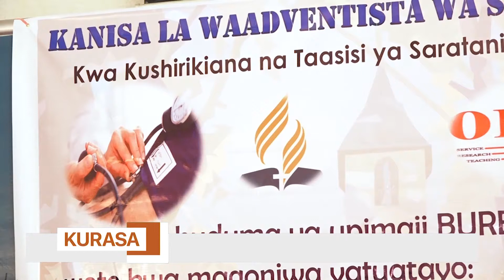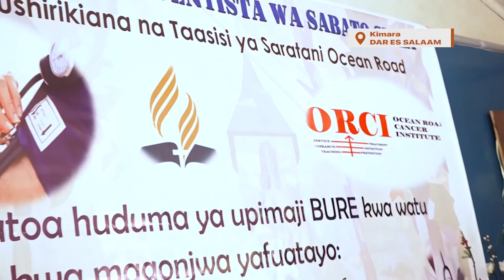Upimaji wa magonjwa kufanyika bure | Kinachotakiwa kufanyika na wananchi | Neno latolewa